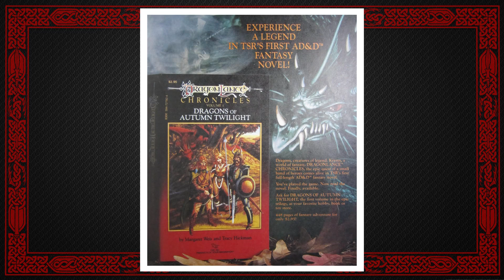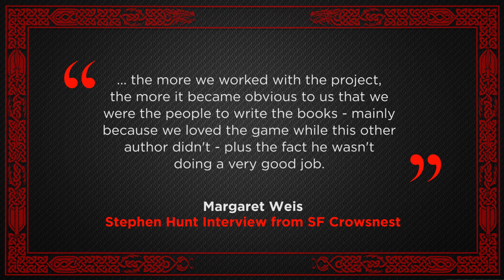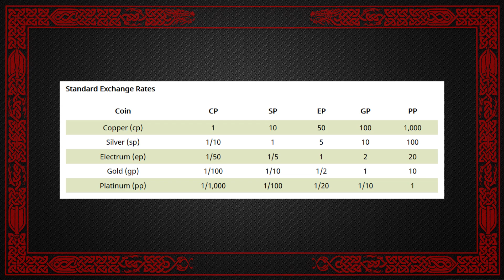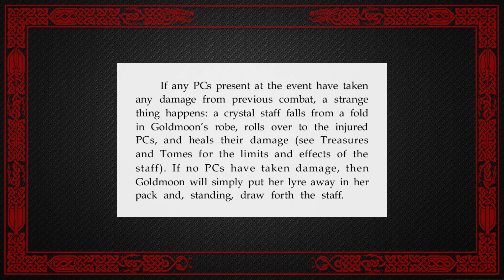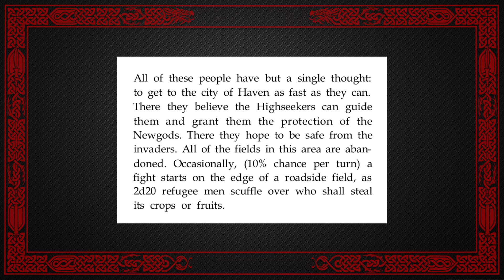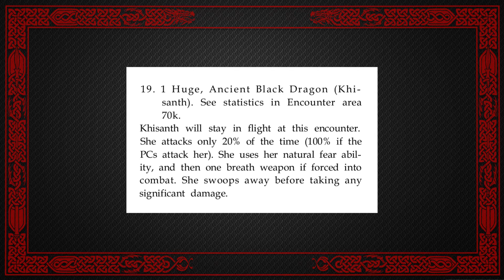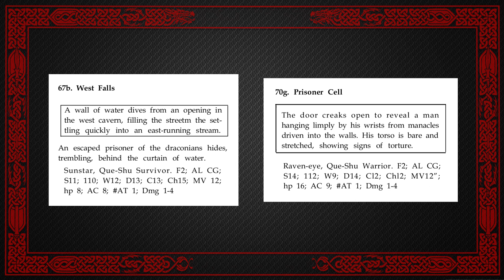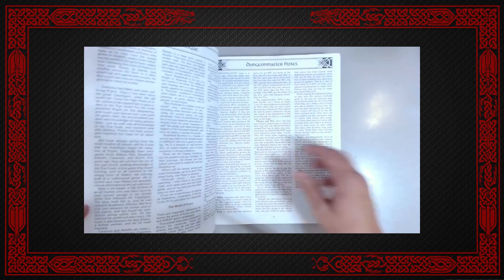Dragonlance #1: Playing Dungeons & Dragons Novels | D&D Walkthroughs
In this episode, we explore the first Dungeons & Dragons novel series and the tie-in adventure modules. The modules helped transition D&D to more story-driven narratives but there were some major growing pains.

Chapters
0:00 Opening
0:55 Introduction
8:38 Dragons of Despair
18:28 Xak Tsaroth
27:41 Outro

Random Clips: Loremaster's Daughter, RickHobby Corner, AzeCos,

Dragonlance Game Clips: iPlay Retro, Wasabim, Squakenet, TASVideosChannel, skeletoncrusader, petsasjim1

Video Game Clips: The Winslinator (Cloudy Mountain), feasel0 (Final Fantasy I),  RPG Limit Break (Final Fantasy XIII), BlueLizardJello (Dark Souls)